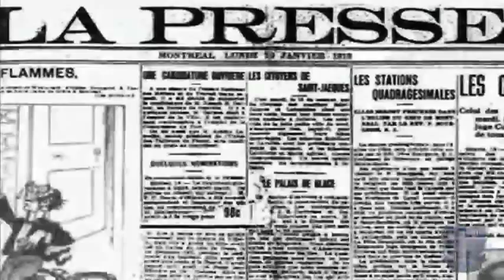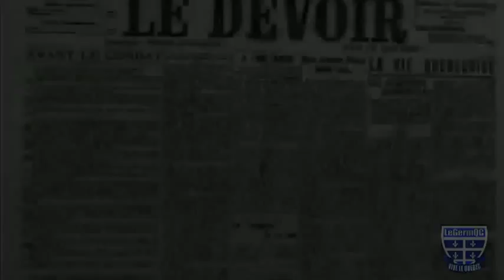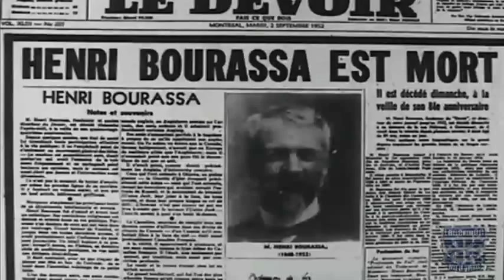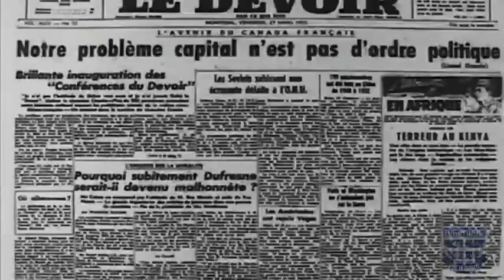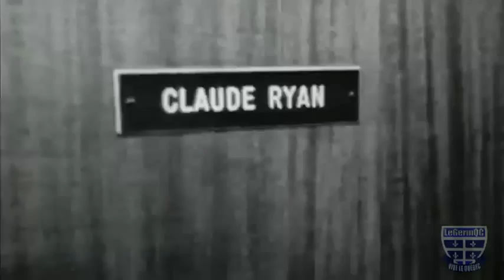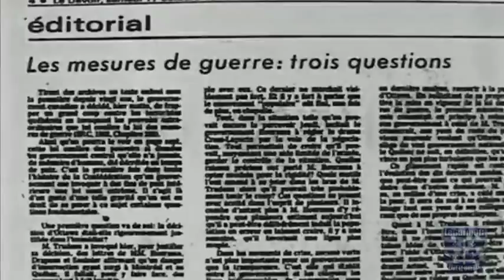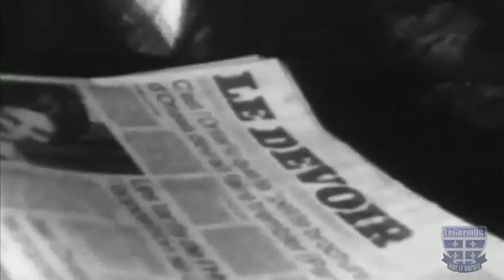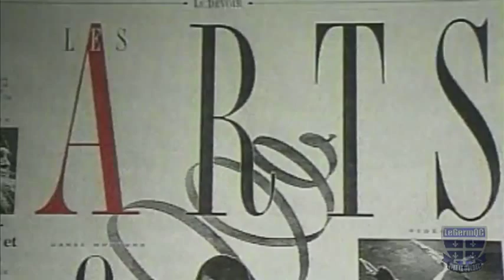La Naissance du journal Le Devoir - 10 janvier 1910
Documentaire québécois.
Henri Bourassa a quitté le Parti libéral du Canada en 1899 après s'être opposé à la décision du premier ministre Wilfrid Laurier de participer à la Seconde Guerre des Boers aux côtés de la Grande-Bretagne. Il fonde Le Devoir comme atout pour le nationalisme québécois, en réaction contre les lois et les mesures prises en Amérique du Nord contre le français.

Le 10 janvier 1908, Bourassa et quelques amis fondent une compagnie, La Publicité, vouée à la promotion de la pensée nationaliste. Leur projet mettra deux ans à se concrétiser. Nombreux sont ceux qui demandent un quotidien indépendant, catholique et nationaliste, mais à l'exception de Guillaume-Narcisse Ducharme, de la compagnie d'assurance La Sauvegarde, qui contribue la somme de 10 000 dollars, les souscripteurs ne se bousculent pas. Bourassa réunit finalement les 100 000 dollars nécessaires en août 1909.

Il installe son journal au 71A, rue Saint-Jacques, à côté de son concurrent Le Canada. Les conditions de travail sont difficiles et les salaires minimes, mais les collaborateurs de Bourassa, à l'image d'Omer Héroux, lui sont fidèles.

Dans son premier éditorial, le 10 janvier 1910, Henri Bourassa n'y va pas par quatre chemins pour énoncer les buts du journal : « Le DEVOIR défendra les honnêtes gens et dénoncera les coquins. »